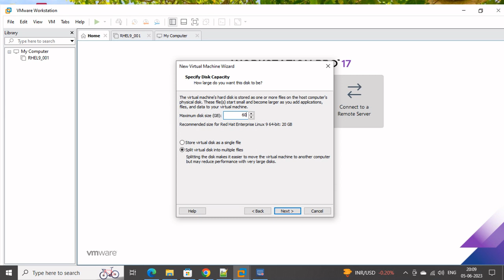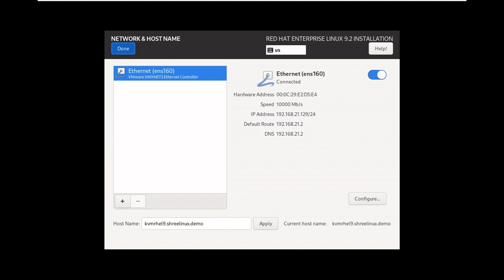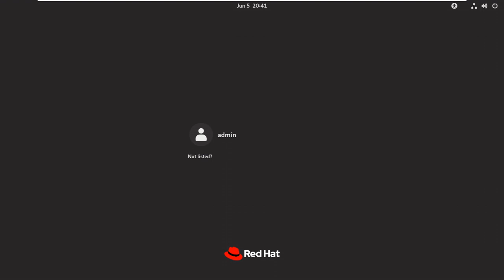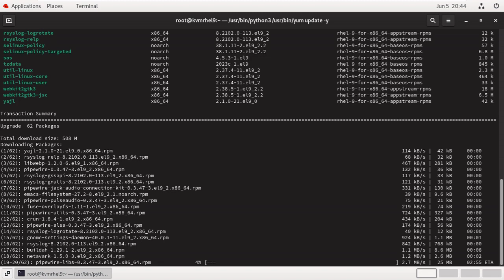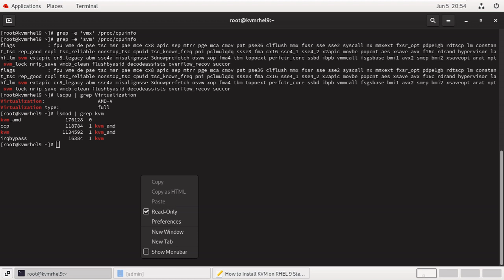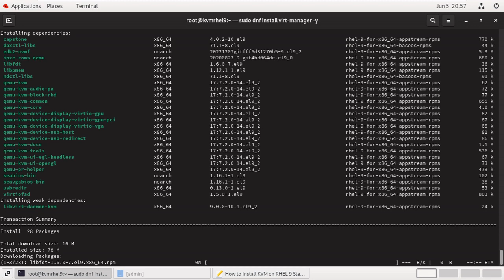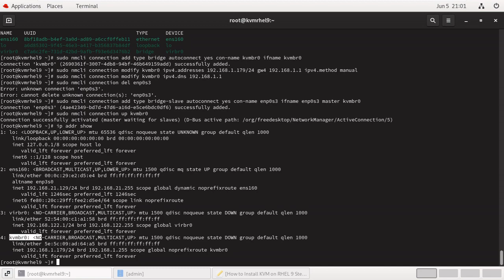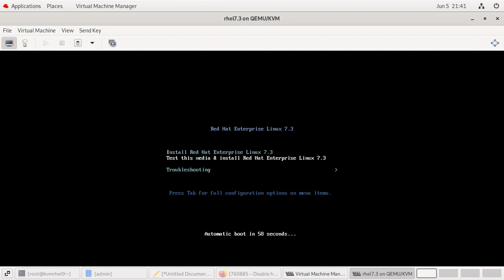How to Install KVM on RHEL 9 Step-by-Step